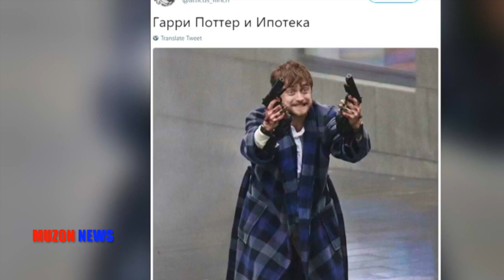MUZON news. Дэниэл Рэдклифф. Daniel Jacob Radcliffe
MUZON news. Дэниэл Рэдклифф
Daniel Jacob Radcliffe